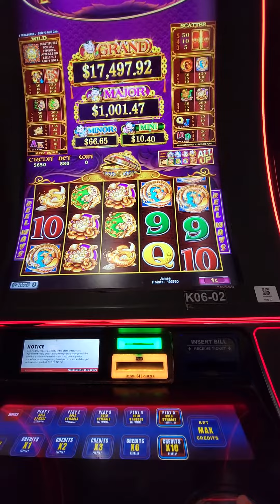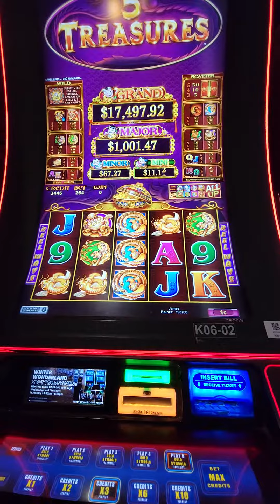5 treasures nyc big grand pot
casino slot jackpot